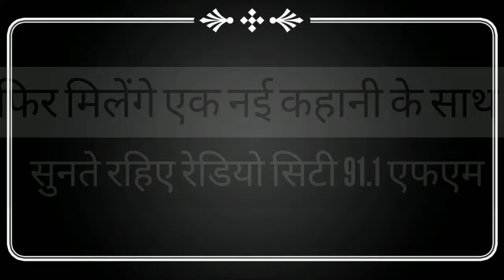how to get promotion